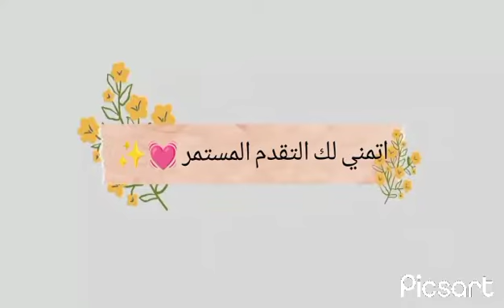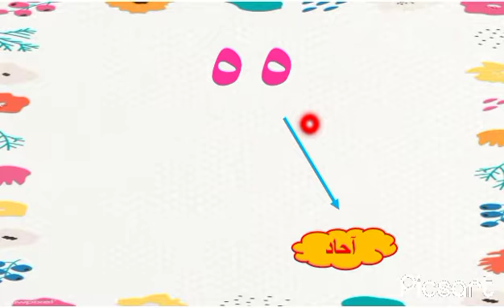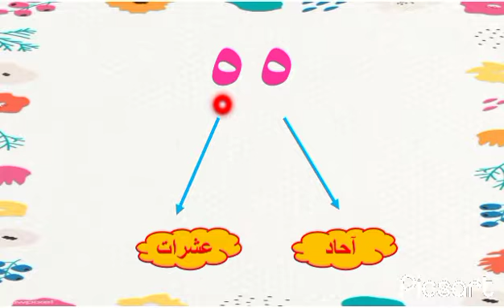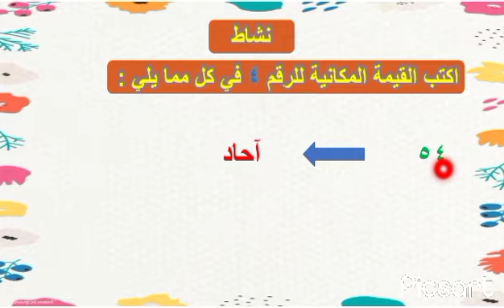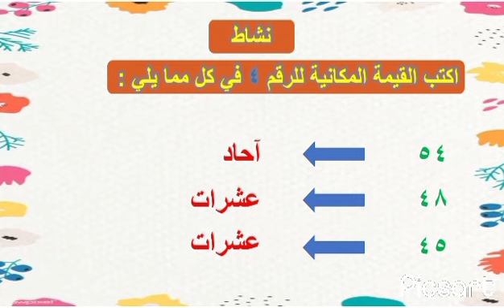القيمة المكانية الصف الأول الابتدائي ( الترم الثاني )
المفردات الأساسية : القيمة المكانية - الآحاد - العشرات - قيمة الرقم